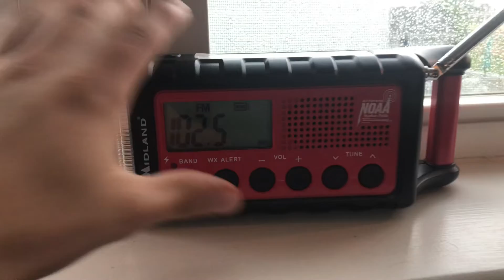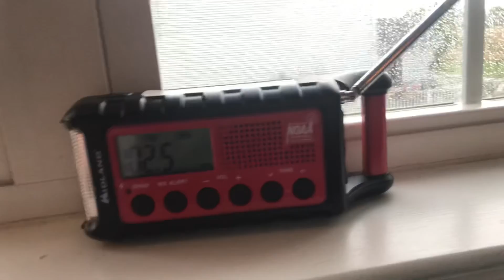Tornado Warning on WUSQ-FM 8/25/22 (EAS #1453)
Sorry I missed a lot of the warning.